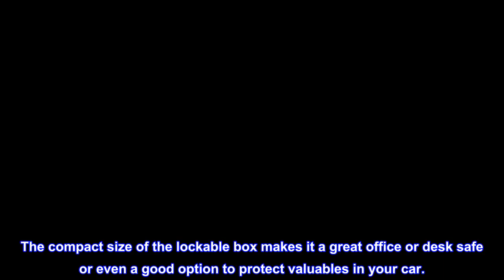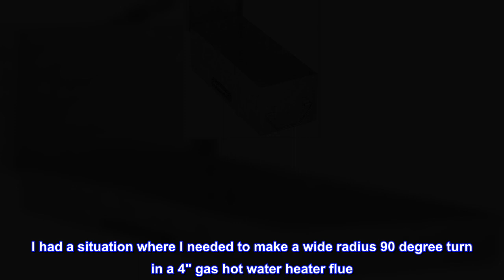Great product - Stalwart 75-005 Metal Storage Lock Box, 12"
SECURE STORAGE- Safely secure cash, jewelry, heirlooms, passports and other valuables in this metal locking box. Keep guns, knives or medication safely locked away from children. This safe is also stackable for easy discrete storage at home or office.
STURDY BUILD- This Stalwart safeguard lock box is constructed from sturdy metal material to further protect your valuables and for long lasting durability.
PORTABLE- A fold down handle secured to the top of the lock-box allows for great peace of mind when traveling with valuables such as passports, cash, or even guns and ammunition.
COMPACT DESIGN- Despite this box’s longest side being a foot long, it boasts a spacious 228 inch interior volume. The compact size of the lockable box makes it a great office or desk safe or even a good option to protect valuables in your car.
PRODUCT DETAILS- Dimensions: 12 inch (L) x 4 inch (H) x 4.75 inch (W). Sturdy metal construction. Lock hasp attached (lock not included)

Solved a problem with this
I had a situation where I needed to make a wide radius 90 degree turn in a 4" gas hot water heater flue. I came in one end of this on the bottom. Went out the top on the other end. Flows fine. Nicely galvanized.